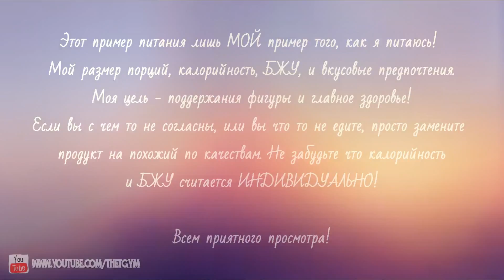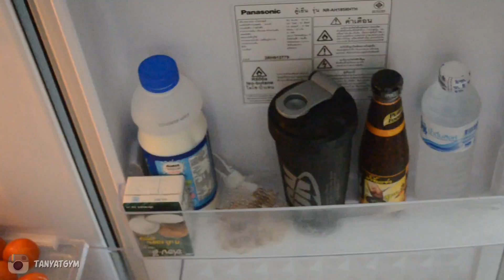VLOG ПП: Что в Моем ХОЛОДИЛЬНИКЕ? ✩3 день✩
↓Развернуть меня↓

УРА!!! Новые Влоги Правильного питания!!!

Составление индивидуальных программ "TGym Program"

Всем привет! Меня зовут Татьяна Федорищева и это fitness проект «TGym».
Эффективные! полноценные ЖИРОСЖИГАЮЩИЕ тренировки для ПОХУДЕНИЯ, примеры ПРАВИЛЬНОГО ПИТАНИЯ, здесь вы найдёте ВСЁ! что нужно для создания ЗДОРОВОГО И КРАСИВОГО тела своей мечты.

Новые видео выходят каждый Вторник и Пятницу.